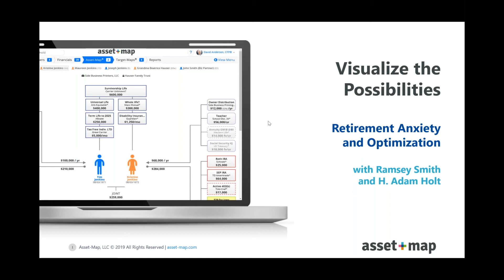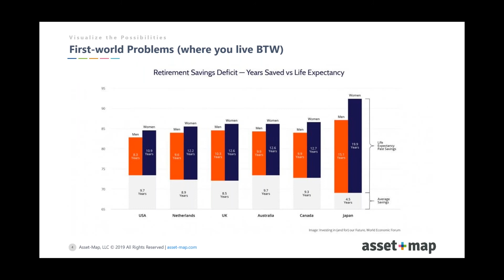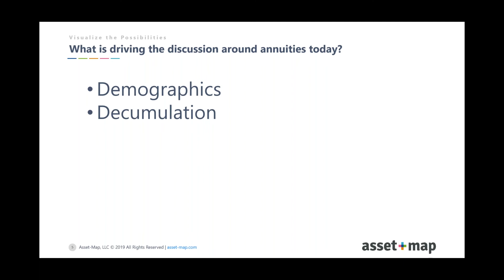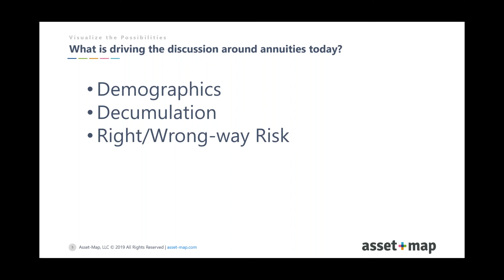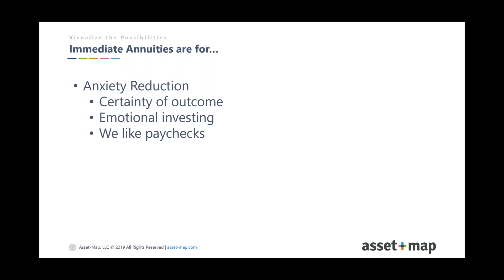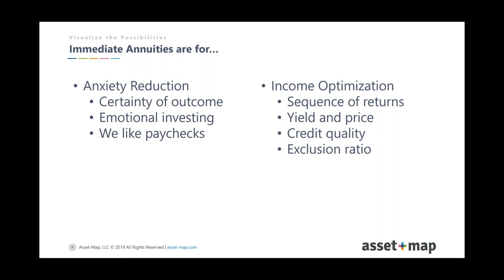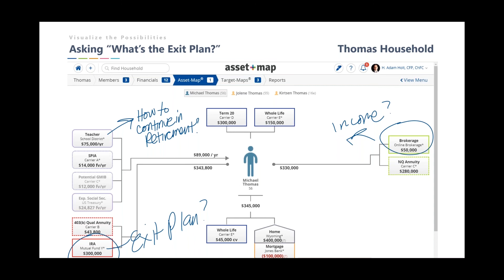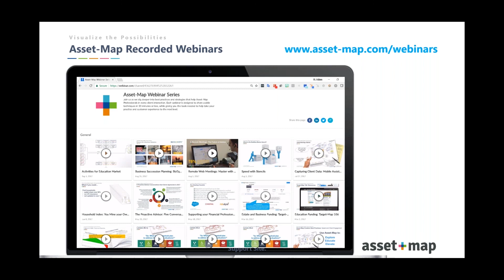Retirement Anxiety and Optimization in Asset-Map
Hear what’s happening in the financial services marketplace around income distribution and decumulation planning, what consumers consider to be the most important parts of an income distribution strategy, and how to communicate and illustrate these concepts using the Asset-Map Platform.